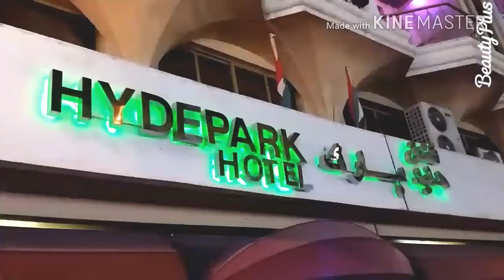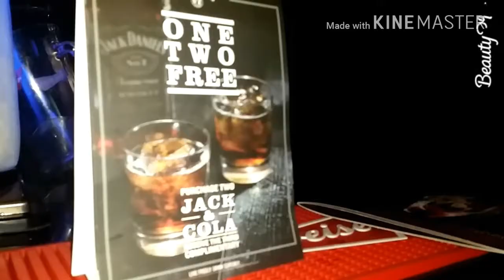Rc.SPORTS PUB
It's near Al guhabiba bus stand in bur dubai price of beverage and food is very cheap service is excellent .lots of offers and promotion ambience is awesome with live match on big HD screen. ..it's a sports bar.